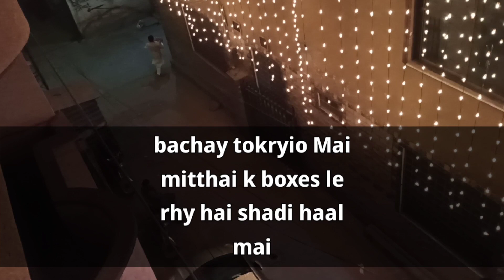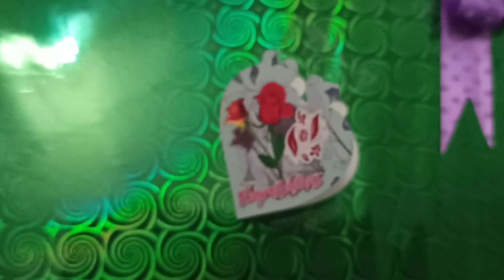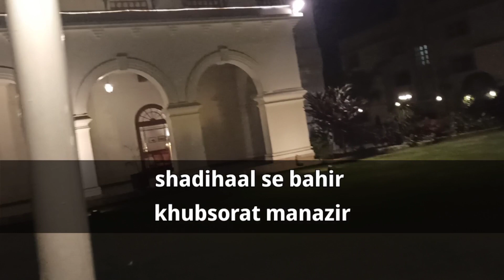Vlog of different wedding ceremony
To describe how to arrange weddings.Every one excited to ready for attending different wedding ceremony and enjoy the pakistani culture and speciality of food.Obviously, children are so curious about wedding . They want to know what will be in gift boxes and waiting for their new friends in merriag haal.To know more please watch my video thanks.